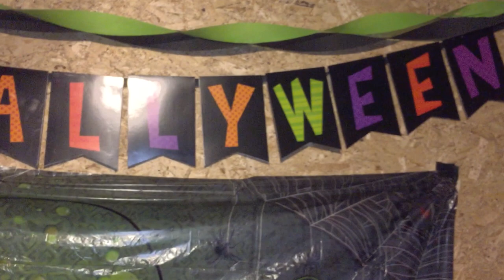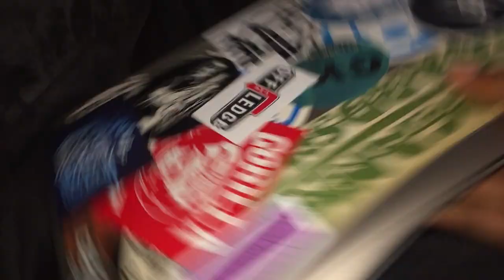I Bought A New Laptop!! For Beat Making - VLOG 10